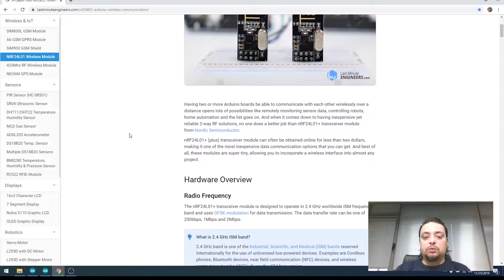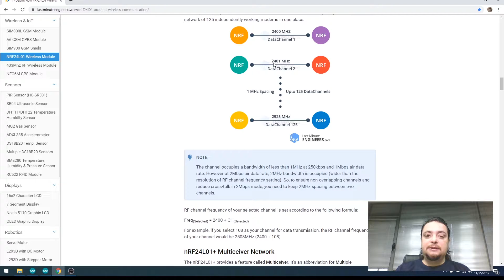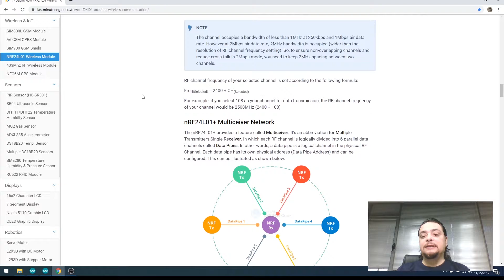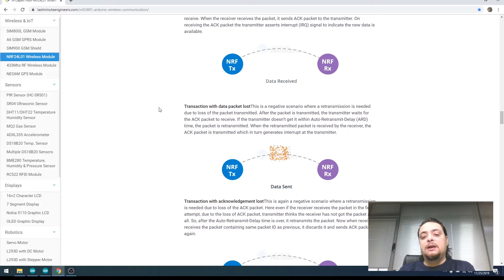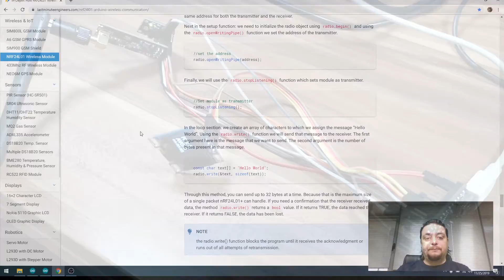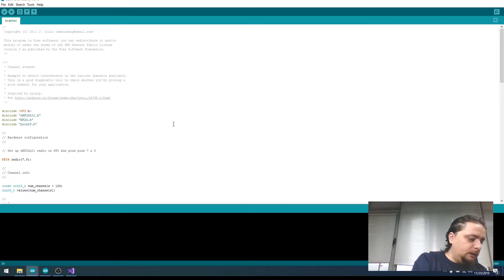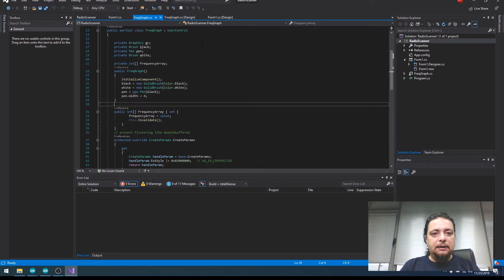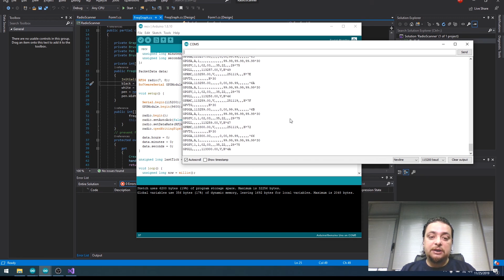Uzaktan kumandali araba - PART2 - NRF24L01+PA+LNA chipi ile GPS verisi gonderme.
NRF24L01+PA+LNA chipi ile GPS verisi gonderme.

Yasadigim yerde ayni anda 3 dil konustugum icin devrik Turkce cumleler ve kekemelik icin kusura bakmayin, idare edin :)